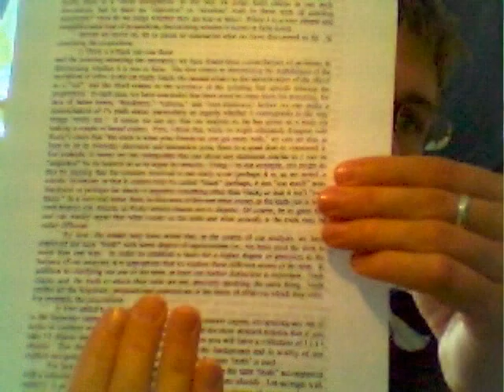Scoxford 45 - Words Count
Scott stays up until past 4:00 AM to write papers.  Strangely enough, so did everyone else.